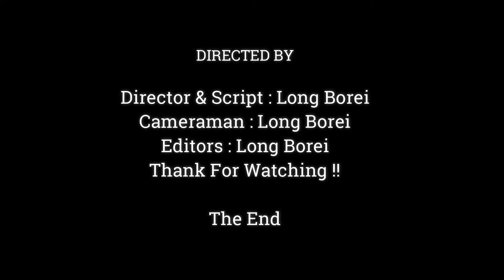OMG !! LITTLE MONKEY JANNA WHAT ARE YOU DOING WITH BABY JODY,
Dear all Value Visitor, This Videos We Want To Show You About ,OMG !! LITTLE MONKEY JANNA WHAT ARE YOU DOING WITH BABY JODY,